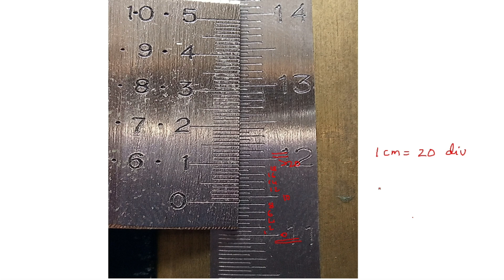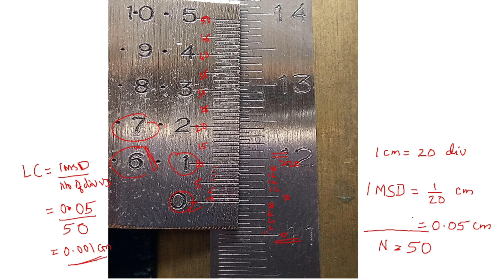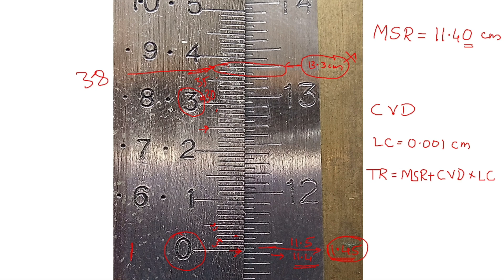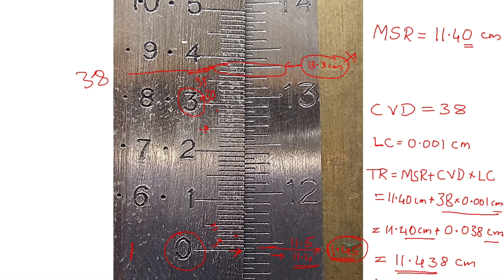HOW TO TAKE READINGS IN TRAVEELING MICROSCOPE || For PUC science students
Practical skill for every science student